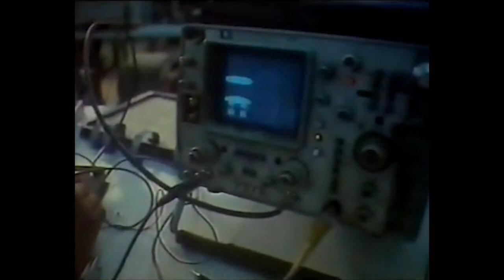Cologne Terminal - Passageway to the Mainframe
Cologne Terminal - Wall | cassette & download | april 27